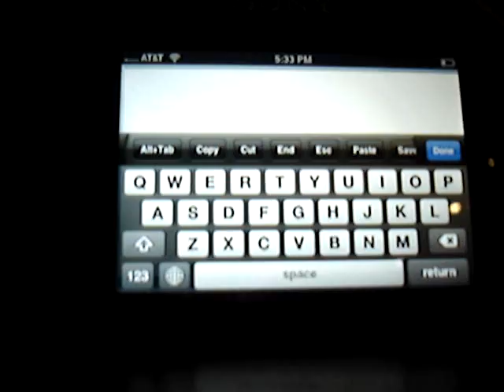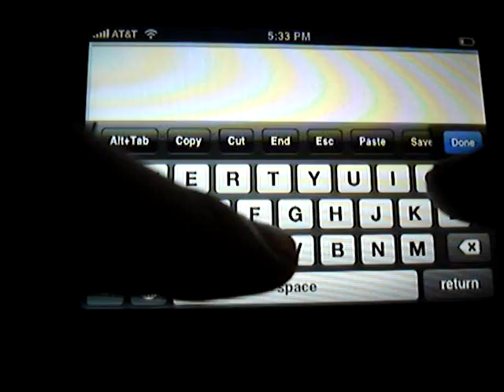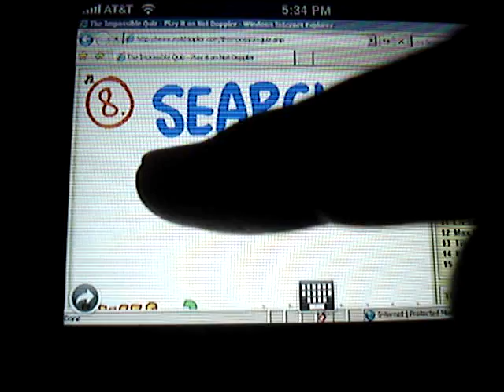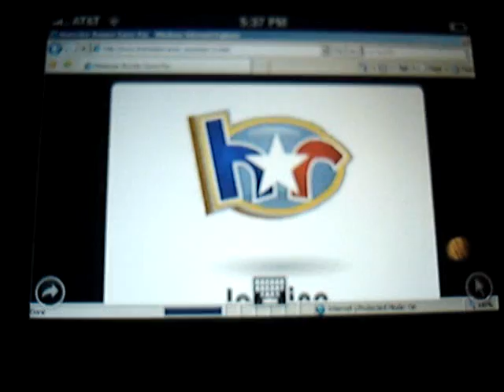Adobe Flash on iPhone FREE (No Jailbreaking required)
This is a little trick you can do to enable Adobe Flash on your iPhone.

This flash can be used to:

Watch Flash Videos
See special flash websites
Play Flash Games.

To use Flash, follow the following instructions:

2.
3. Enter the info into the Citrix App
4. Here's where the trick comes in. Click the folder named "Office Productivity".
5. Click "Microsoft Word"
6. When it opens, click on the little keyboard at the bottom of the screen and type any web address (though you'd probably want to write the link to where you want to go).
7. Hit return, and then close out of the keyboard, then click and hold the hyperlink.
8. Click "Open Hyperlink".
9. This Internet Explorer will have Flash installed, so you can pretty much do anything on the internet now!

PROS:
Flash for iPhone!
Internet Explorer for iPhone!
FREE!

CONS:
Can be slow, depending on your internet connection.

P.S.
To scroll through the page, click the bottom right button. However, it's pretty laggy.